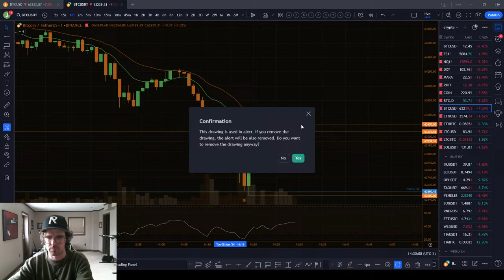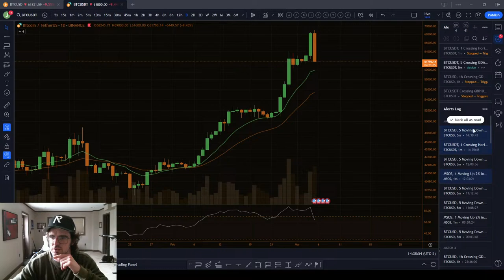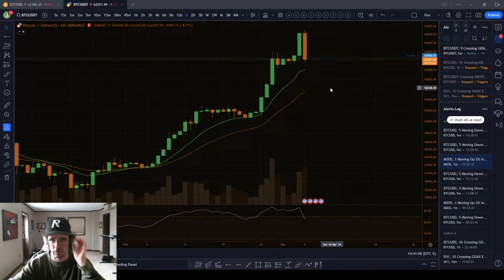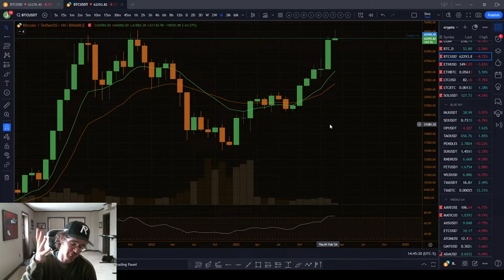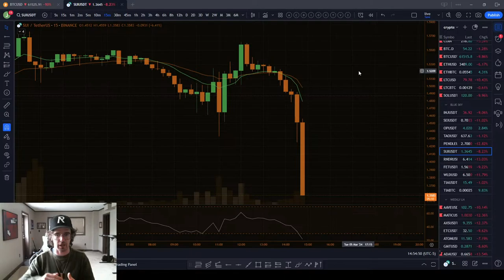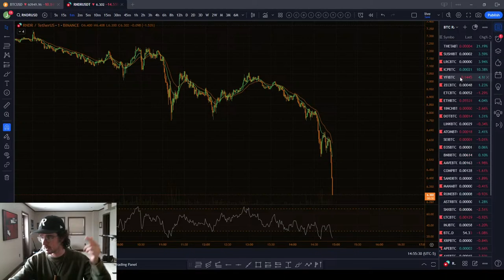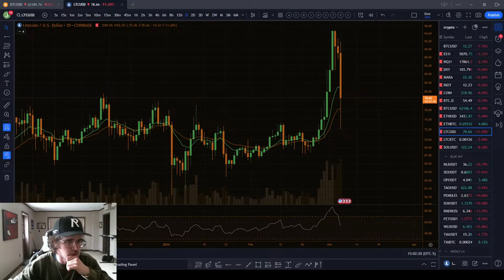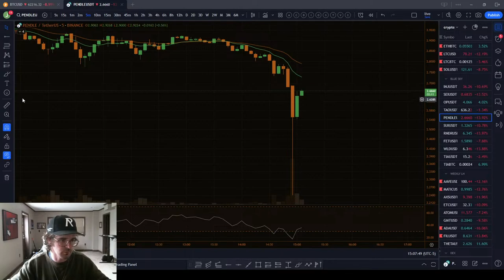Bitcoin Bears Defend All-Time Highs, Now What?